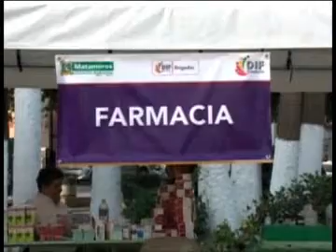13-05-2011 Arrancan jornada Médico-Asistencial de salud GOB MAT